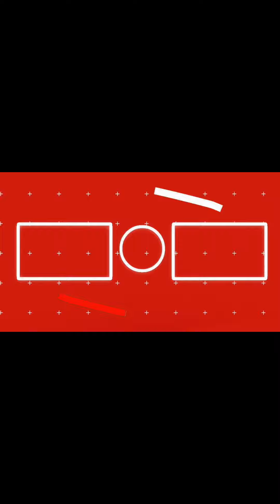Kenko goes on holiday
In this video Kenko goes on holiday for the first time, she was very excited and encountered a lot of new things such as the sheep. She also had a lot of fun with the deers at the lodge.